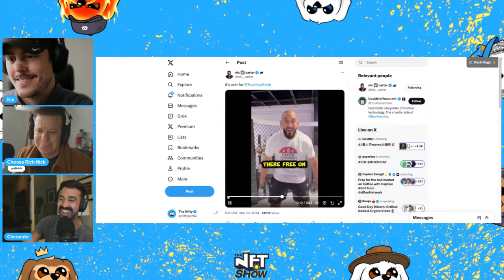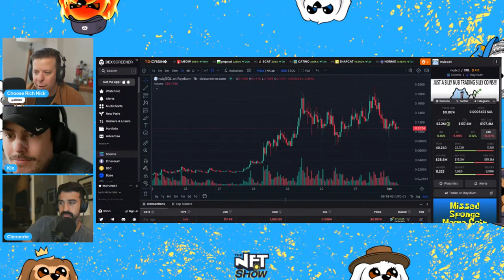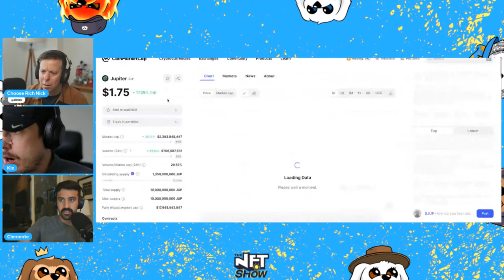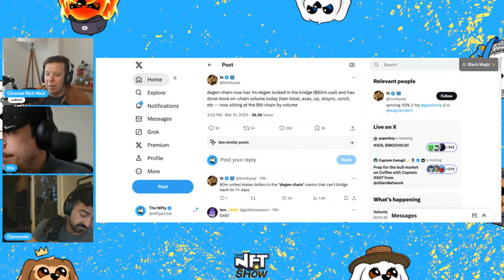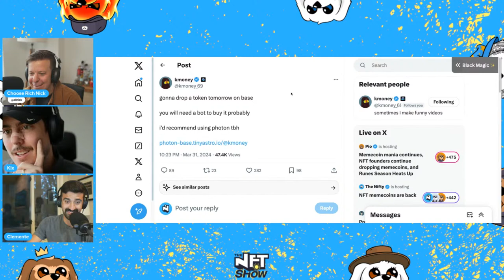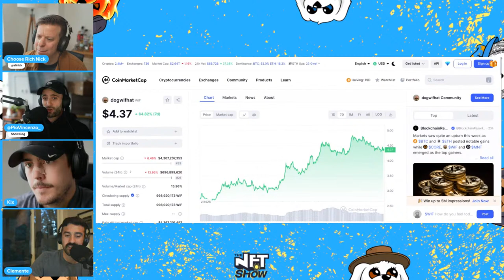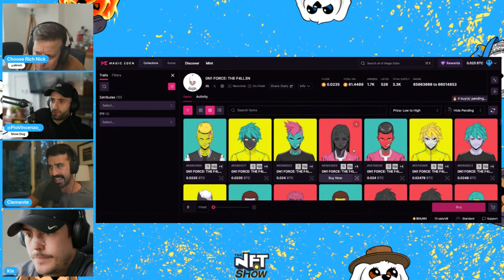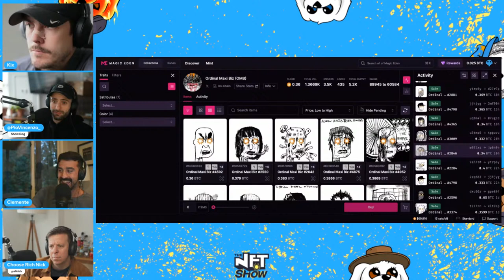NFT Memecoins Cause Crypto MANIA: 3 Upcoming Launches to Watch For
Chapters:
00:00 Intro & Chat
01:40 NFT NYC Excitement
03:19 Upcoming Crypto Influencer Fight
09:48 Memecoin Misses
15:28 The Weather Report
18:15 Nick Buys Bobaoppa
20:13 Top Stories From The Daily Bone
26:30 NFT Memecoin Mania
38:00 FOMO Frenzy
39:35 When Does Retail Come In?
41:36 Choose Rich Nick No Joke
45:10 Latest Ordinals Mints
50:35 BoDoggos SuperPack Buys OMB